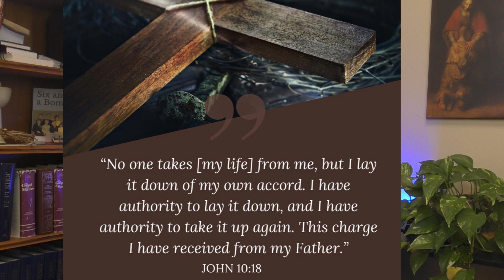Why Would Jesus Endure the Cross?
Today is Good Friday.  Our Lord was marched out of Jerusalem after a quick trial in which an angry mob decided his fate.  So badly beaten and abused his cross had to be carried by a stranger.  At any moment Jesus could have called on his father and Legions of arm angels would have rescued him from his impending doom but he did not call.